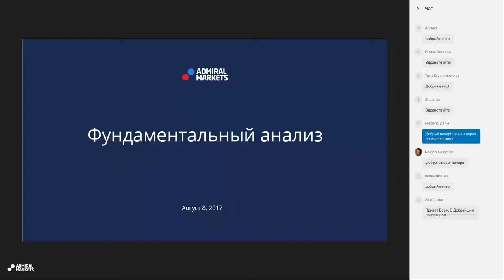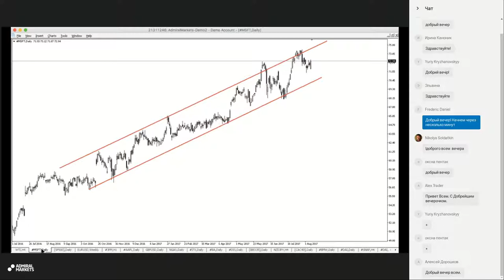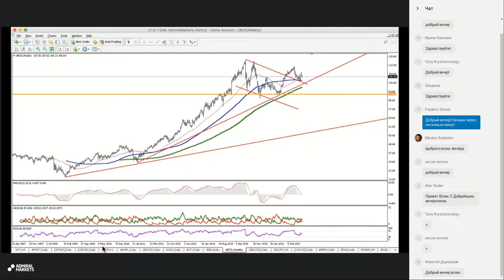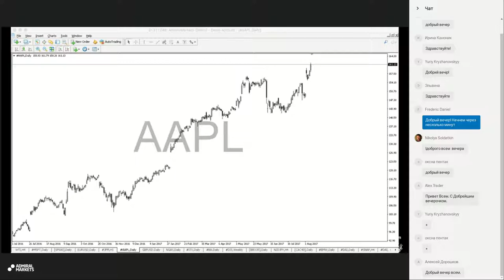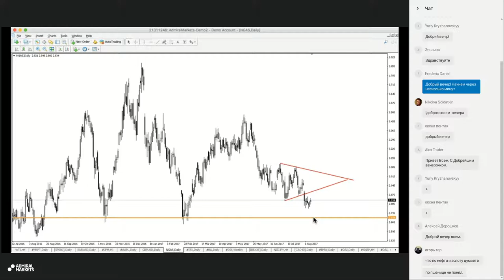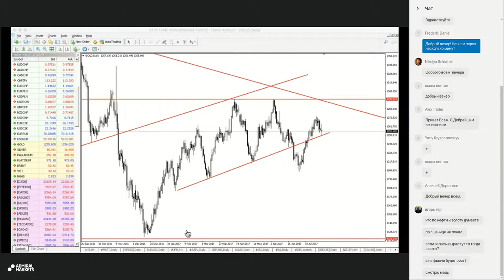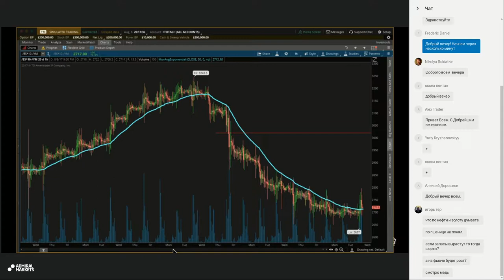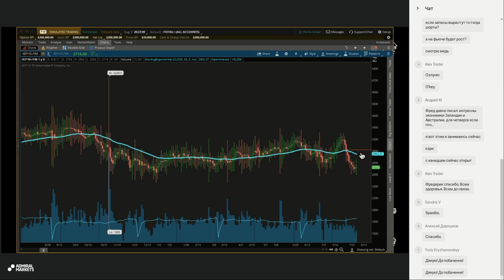Фундаментальный анализ с Фредериком Даниелем 07 августа 2017